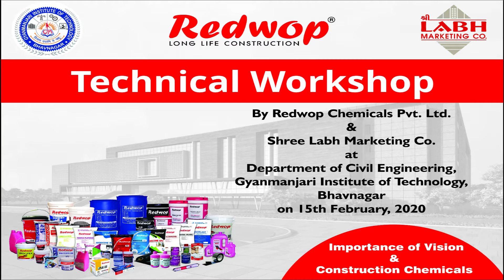"CONSTRUCTION CHEMICALS" TECHNICAL WORKSHOP BY REDWOP CHEMICALS IN BHAVNAGAR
Date 15/02/2020 Redwop chemicals Pvt.Ltd. had organised "CONSTRUCTION CHEMICALS" TECHNICAL WORKSHOP at one of the best college of engineering "Gyanmanjari Institute of Technology - Bhavnagar" in which civil engineering students were participated enthusiastically. Workshop contains practical training as well as knowledge about  Vision-Mission of life by Managing Director MR. MANISH NAKRANI. In practical session student got training of construction chemicals product like wise Concrete Admixture,Tile Adhesive,Waterproofing Chemcials, Non shrink grout, Epoxy Grout applications. the entire workshop was very helpful for students said by professors of college & gave appreciations to Redwop chemicals.